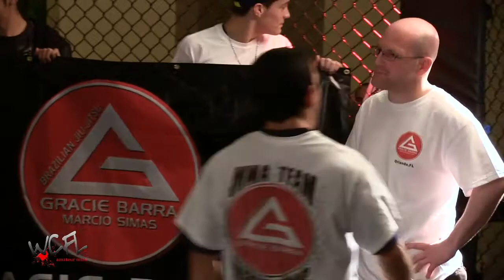Anthony Loprinzi vs. Curtis Vert - Bout 1 of WCFL "Resolution"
World Class Fight League (WCFL) "Resolution" on January 19th 2013 - Bout number one of the event features Anthony Loprinzi from Gracie Barra Orlando vs. Curtis Vert from Gator MMA!

This exciting sold out MMA event took place at the Hilton DoubleTree Hotel in Tampa, Florida! Sanctioned by Global Fighting Solutions, Referred by John Hosegood, and announced by Duane Spires. The WCFL Match maker is Ralph Garcia.

Byrd and Gonzalez Attorneys at Law
The Penthouse Club
NFE.com
DNC Supplements
Wolf Pack Martial Arts Supply
RMRpaparzzi.com
Creative Innovations Video